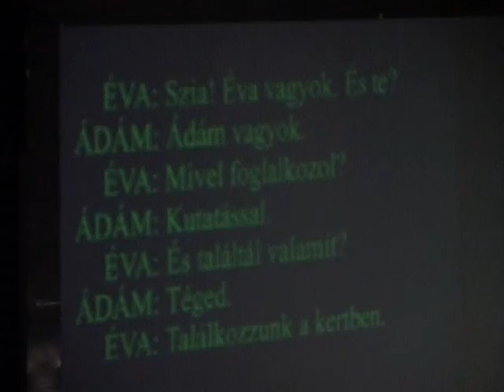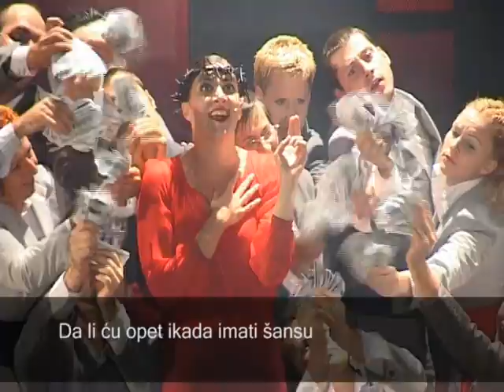Hronika TT 02 - 8-1 TV SD